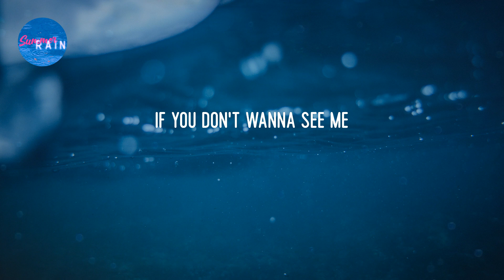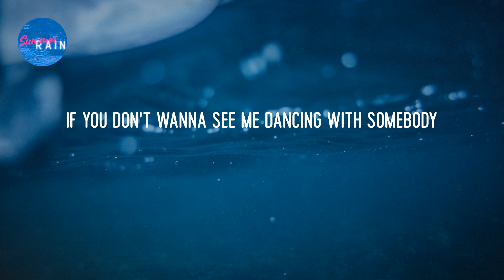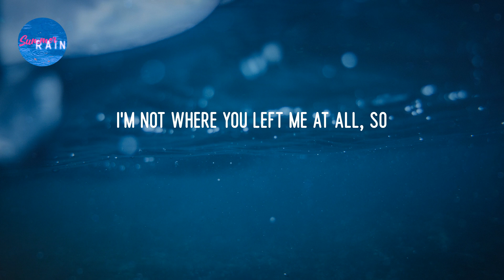Dua Lipa - Don't Start Now (Lyrics)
☔️ Lyrics: @@song_name@ - Dua Lipa